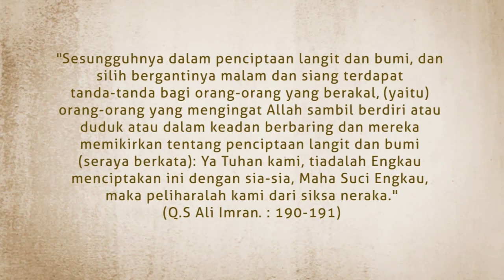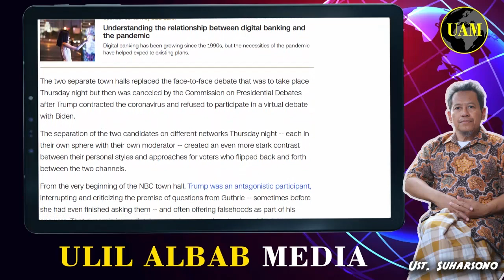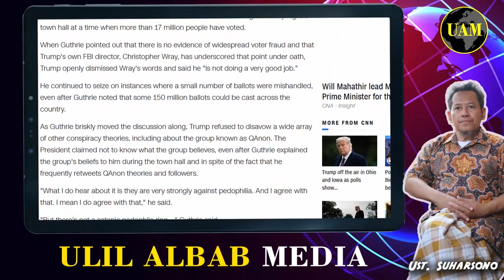Semua Upaya Donald Trump Tampaknya Ambyar...!! Kristen Akan Gulung Tikar...??